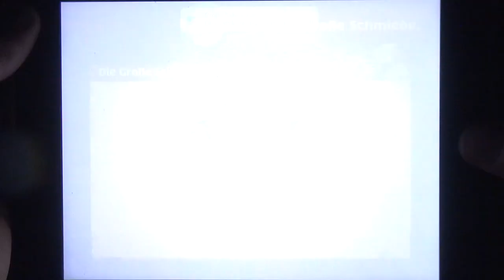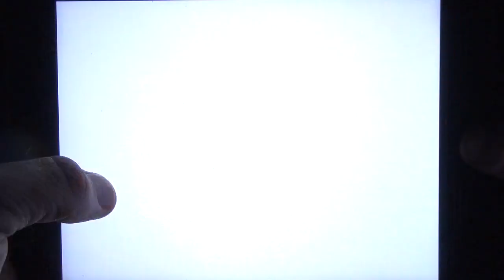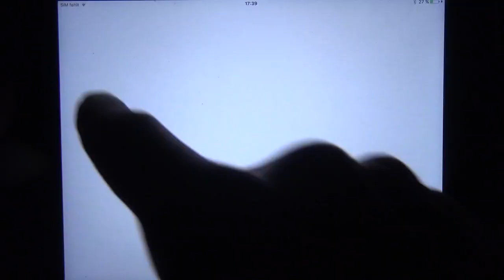Dragons Aufstieg von Berk | Die Große Schmiede | Level 1 [HD+] #1050 Let's Play [DEUTSCH]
Dragons Aufstieg von Berk Let's Play mit dem AppZialist [DEUTSCH]